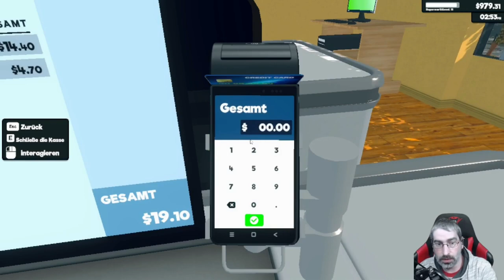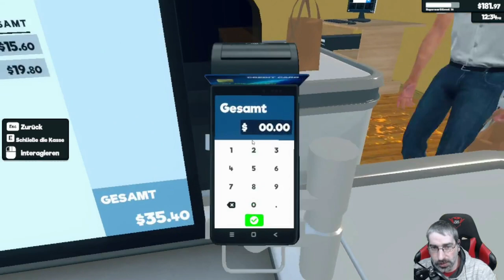Supermarket Simulator - #13 Neuanfang 😪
Ich muss leider von vorne anfangen, mein altes Save Game hatte ich ausversehen gelöscht!

Mein Equipment:

Kameras:
Sony DSC-HX350
Sony DSC-WX500
Panasonic HC-V777

Monitore:
1x Acer K242 HQL
2x Asus VS247HR

Tastatur:
Logitech K330

Mikrofonarm:
Rode PSA1